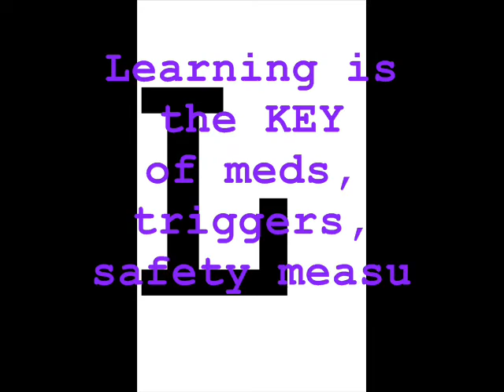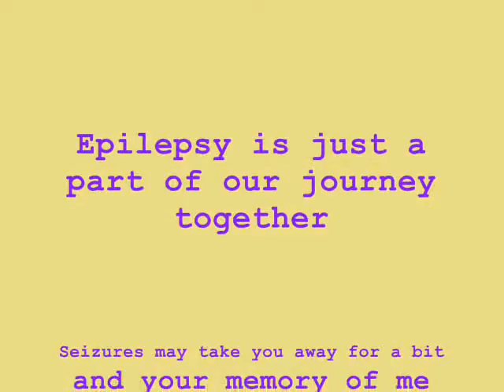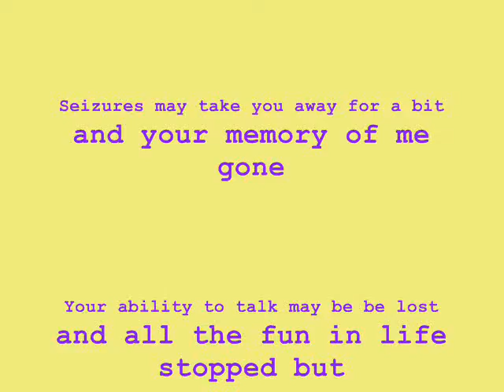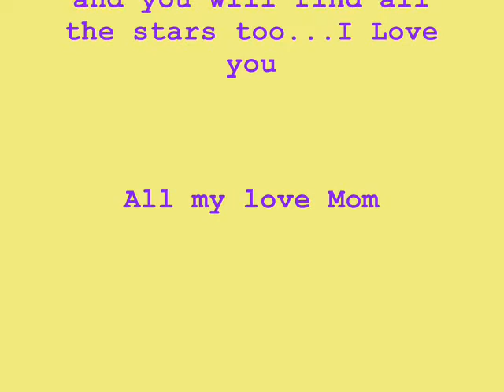Marielle.....You're a true Shinging Star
The Diagnosis of Epilepsy.
You may have epilepsy but epilepsy does not have you. Your courage and strength is inspiring.
 Butterfly Kisses Bob Carlisle
I love you around the world a million times, forever because you're my baby...but you're not a real baby (I know)